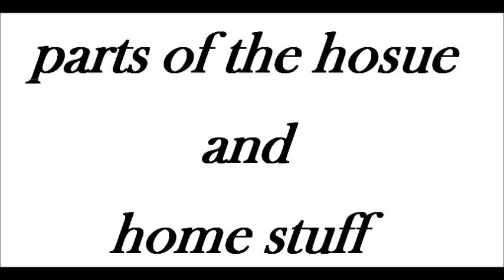parts of the house and home stuff ( evin bölümleri ve ev eşyaları )